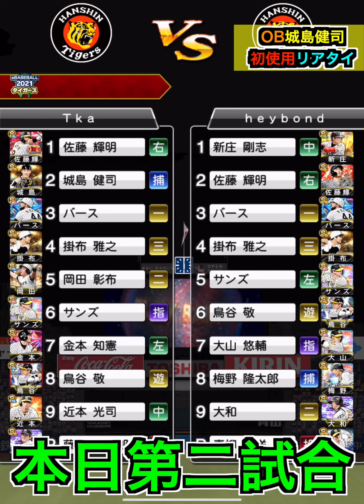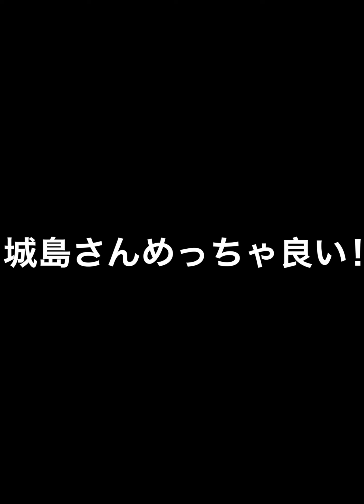今年は阪神版！ プルヒ付ける？付けない？ 一緒に登場したアノ投手とも対戦！ 城島健司初使用リアタイ！【プロスピA】【プロ野球スピリッツA】#307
※使用していないBGMもあります。